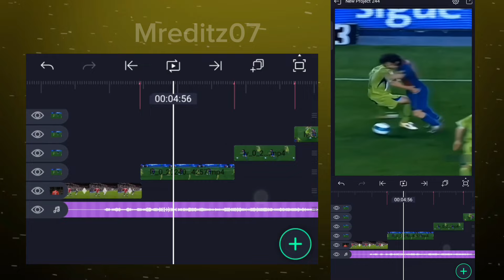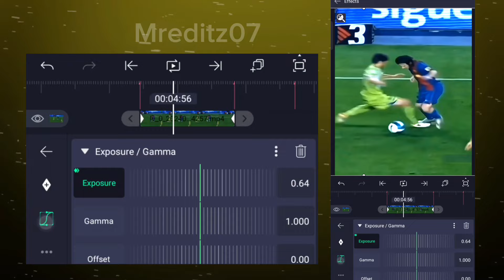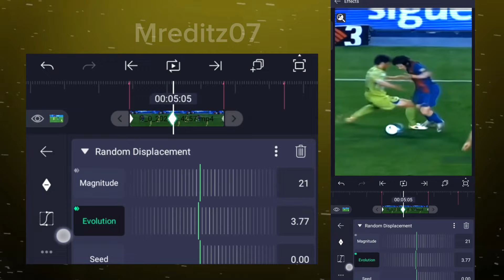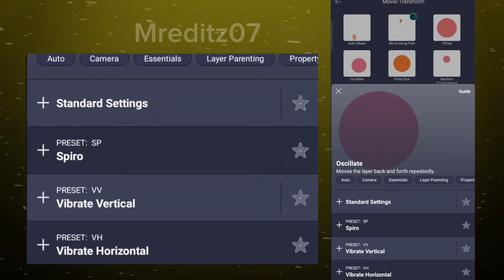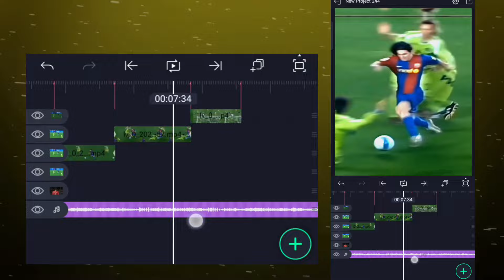football hard shake tutorial on alight motion | football edit tutorial | preset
Football new hard shake edit tutorial 🔥

viral edit tutorial 🔥

preset after 300 like 📍

More tutorials 🔻

slicx7 like edit shake tutorial
Hard shake alight motion
Ae like shake tutorial
Alight motion football shake
Football shake alight motion
Alight motion shake preset
Ae like football edit
Shake alight motion tutorial
alight motion aggressive shake
Twitch alight motion
football hard shake tutorial
microwave edit
football new trend edit shake tutorial
messi edit
messi edit tutorial
tiktok edit tutorial
viral edit tutorial alight motion